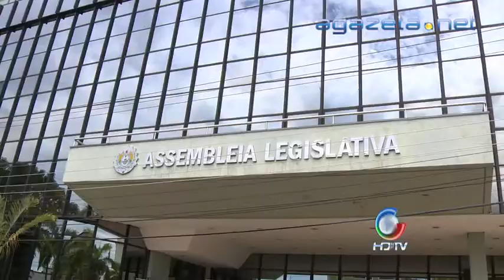Votação LDO ALEAC 10 07 2013